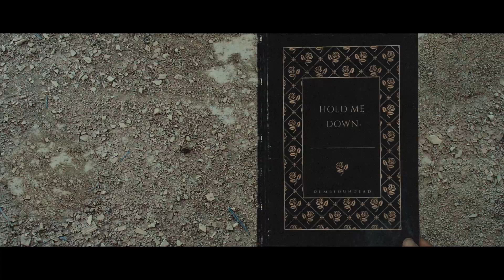BORN CTZN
What’s good everybody! I know its been awhile since i’ve updated you guys on what i’ve been up to but i’ve been very busy preparing many exciting things and today I’m proud to announce our new collective/label BORN CTZN pronounced 'Born Citizen’! For now, my brothers YEAR OF THE OX and I are the first two artists on the label and excited to bring you new music and videos very soon! Please follow and support to stay updated on our new projects! Thank you!
-DUMBFOUNDEAD

Artwork by Tae Lee @Taelien